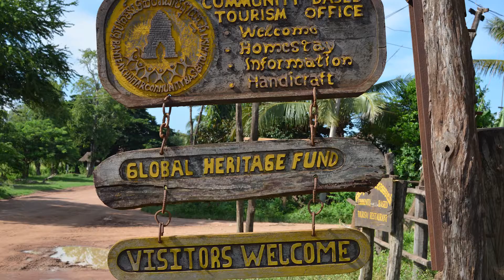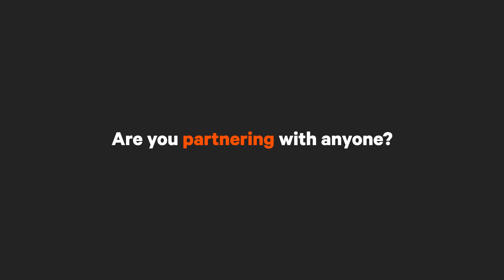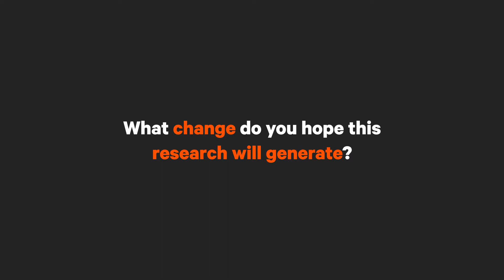Sustainable Travel & Eco Tourism | Learn more about Simon Pawson's research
Learn about Simon’s research in advancing sustainable tourism development and his current focus towards addressing effective community development in rural Cambodia.